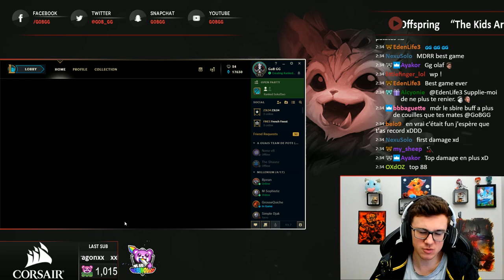LES TANKS DE RETOUR !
Est-ce qu'on assiste de nouveau à une méta tank comme celle qui dominait tout il y a pas si longtemps ? Voyons !